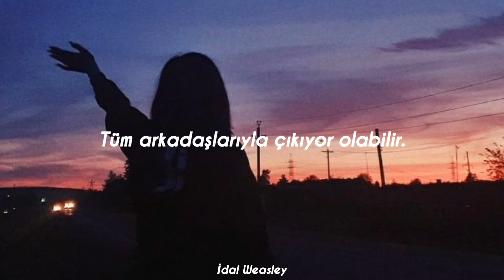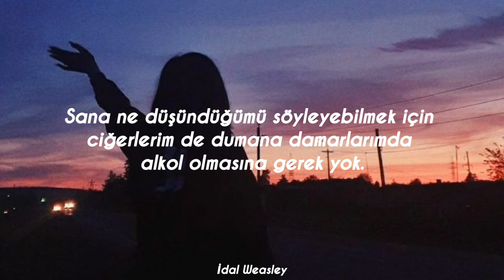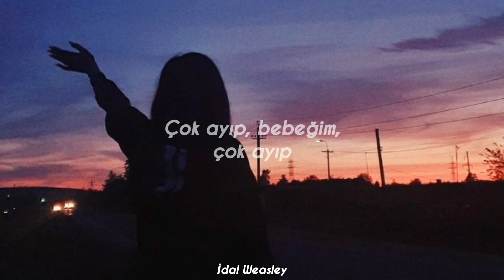Leyla Blue - What A Shame (Türkçe Çeviri)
Çok iyi bir çift olabilirdik aptal!